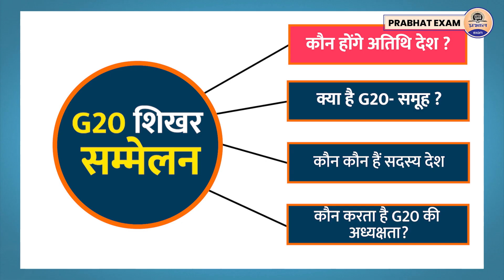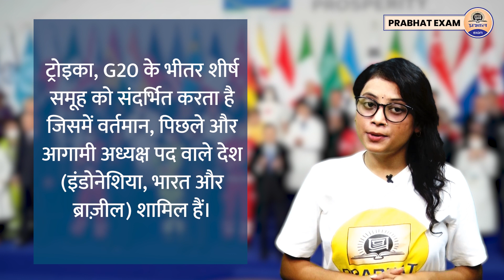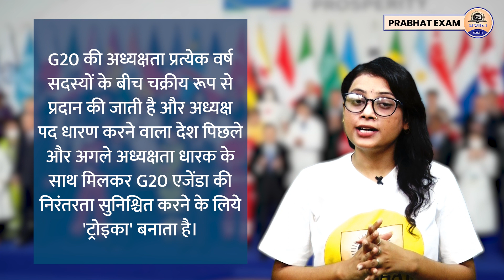UPSC IN NEWS : G-20 शिखर सम्मेलन की मेज़बानी करेगा भारत || G20 Summit India Host || Prabhat Exam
Prabhat Exam. Lets go with the video and find out .  UPSC IN NEWS : G-20 शिखर सम्मेलन की मेज़बानी करेगा भारत || G20 Summit India Host || Prabhat Exam

▶ TIMESTAMPS:
0:00 Intro
00:25 Starting
01:10 UPSC IN NEWS : G-20 शिखर सम्मेलन की मेज़बानी करेगा भारत
03:05 G20 Summit India Host || Prabhat Exam
03:08 Ending